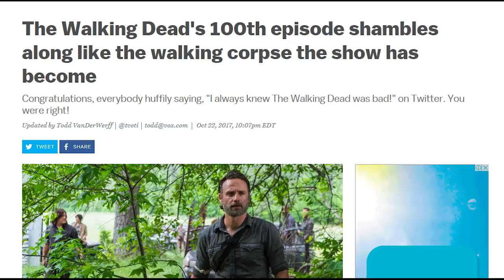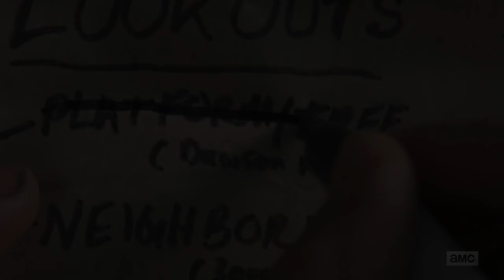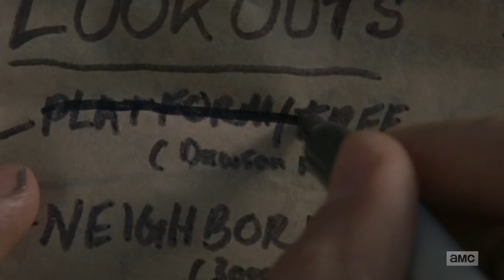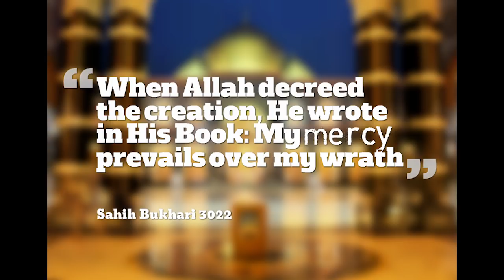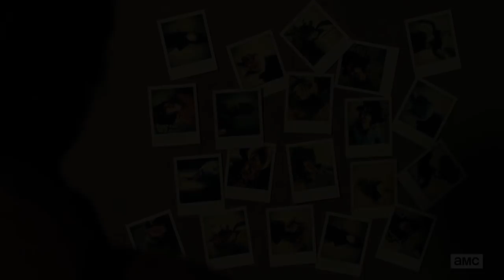Análisis Episodio 1 Temporada 8 "Mercy" (Piedad) - The Walking Dead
En un mundo donde lo geek empieza a dominar la cultura. Alguien tiene que hacer el trabajo sucio. Noticias, teorías, video ensayos contenido original, parodias y más sobre todo el contenido geek que puedas imaginar, de cine, televisión, literatura y más. En especial de Juego de Tronos o Star Wars.